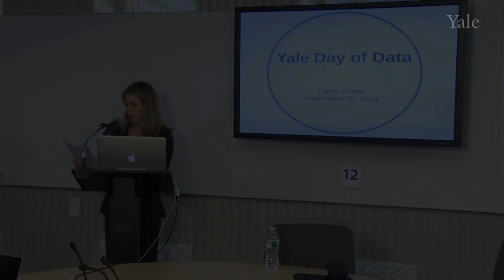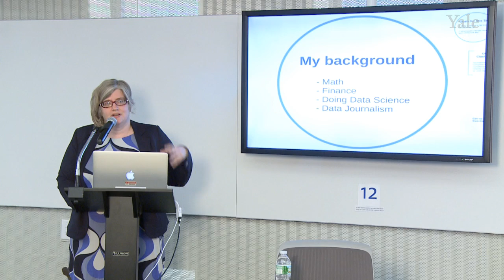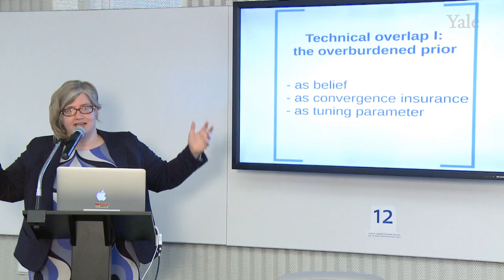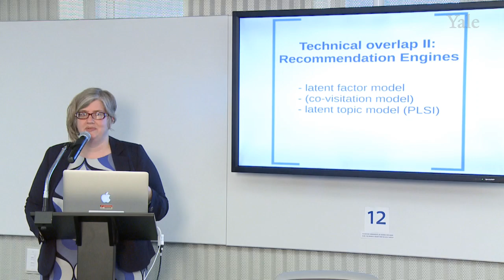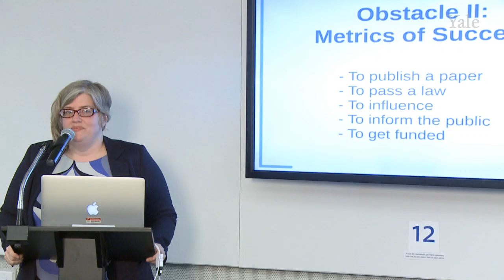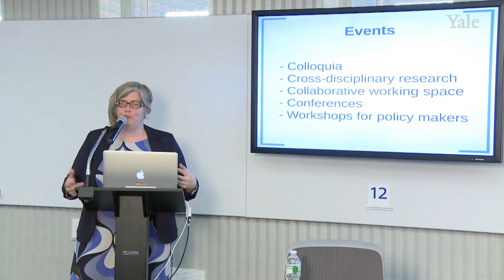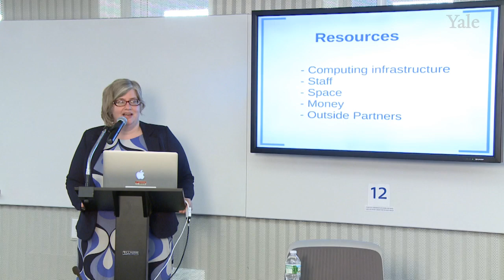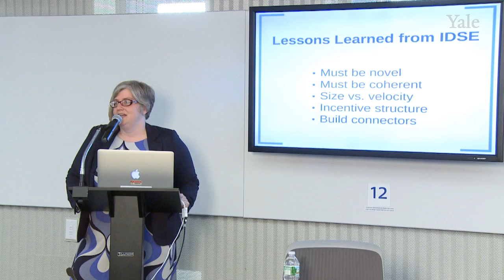Yale Day of Data 2014, Keynote: Cathy O’Neil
The 2014 Yale Day of Data was held on Friday, September 26th. This day-long event focused on data science and partnerships across industry, academia, and government initiatives. It included presentations by Yale faculty and researchers; Phil Bourne, National Institutes of Health; and Cathy O' Neil, Columbia School of Journalism on issues specific to research data management, preservation, and sharing.
Cathy O'Neil, Columbia University Graduate School of Journalism
Response by
Steve Girvin, Yale University